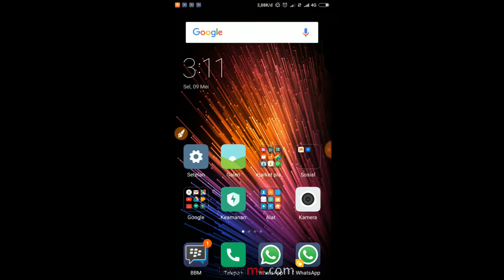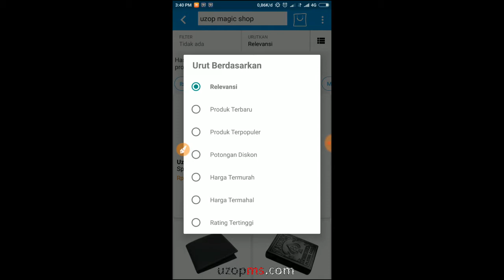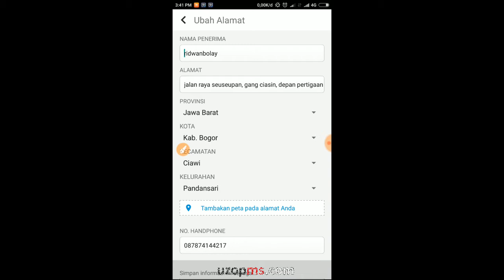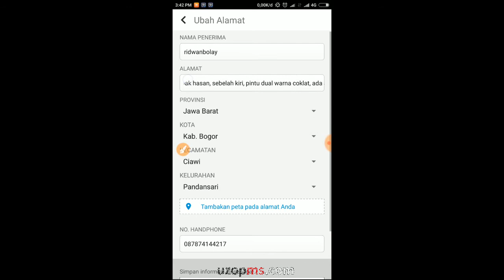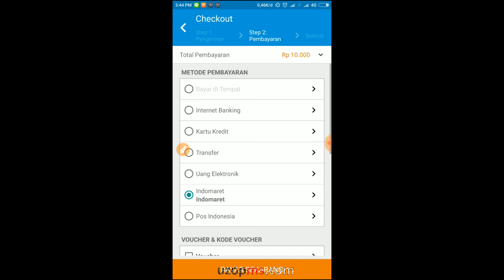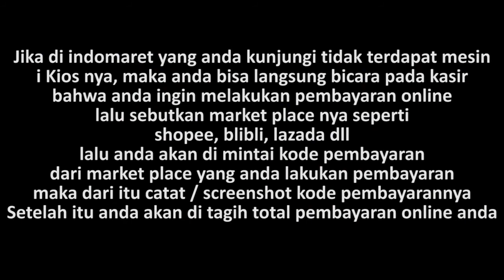Cara Beli Alat Sulap Di Bli Bli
Bagi kalian yang kesulitan sat belanja online khususnya yang tidak memiliki ATM, nah Solusinya ini gan. Caranya sangat mudah, Tonton sampai habis yah :D